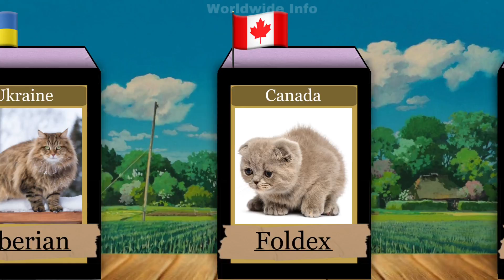Cats from different countries around the globe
The cat is a domestic species of small carnivorous mammal. It is the only domesticated species in the family Felidae and is often referred to as the domestic cat to distinguish it from the wild members of the family.